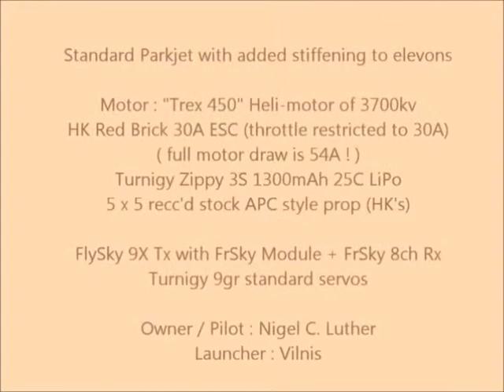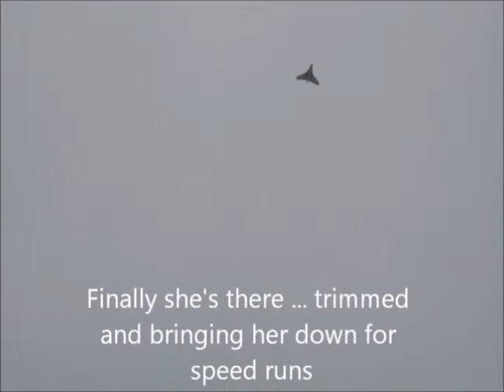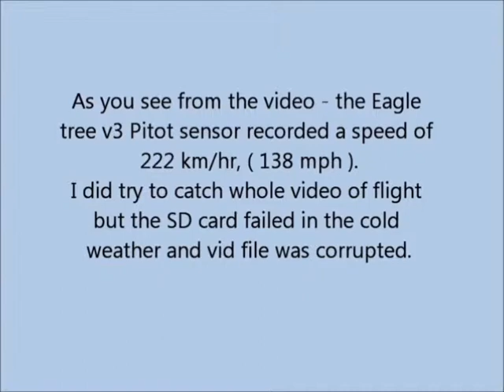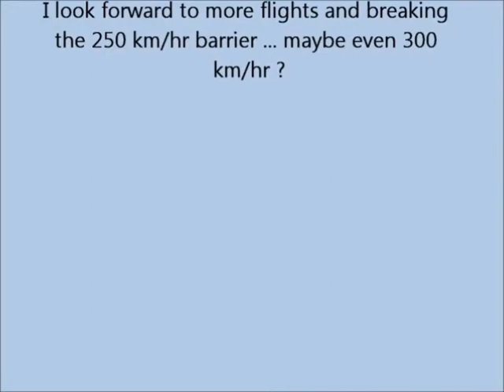222 record flight 18-02-2012.avi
General vid for the day we hit 222kph with the HK Parljet.